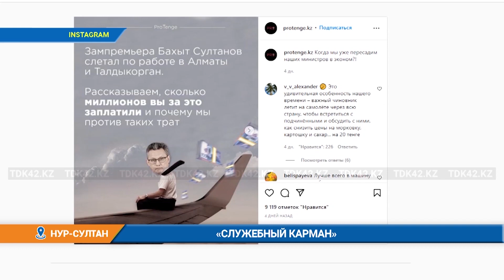«СЛУЖЕБНЫЙ КАРМАН»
«Политическим служащим позволительны перелеты, но возмещается только эконом-класс». об этом рассказал министр жамаубаев отвечая на вопросы журналистов в кулуарах пленарного заседания Сената. как признался министр финансов, некоторые высокопоставленные чиновники летают спец рейсом для вип персон. Но бывает это редко.